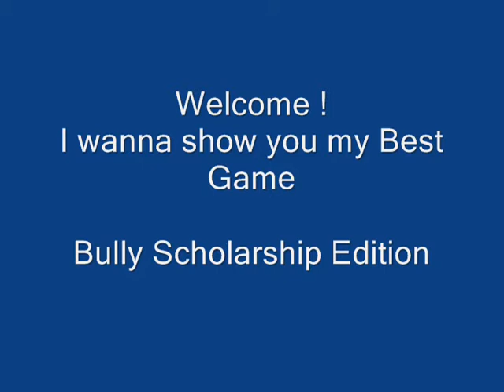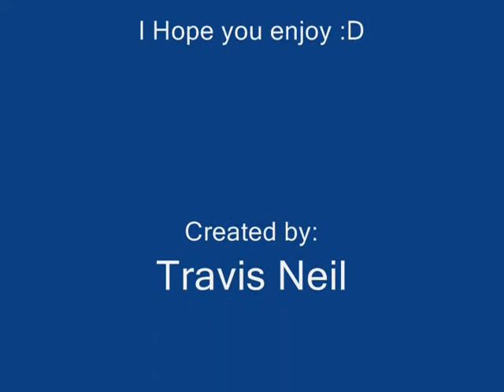[Lets Play] Bully Scholarship Edition on PC (TRAVIS PLAYING)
Hey Guys this is my First Video in Youtube :D Have fun!